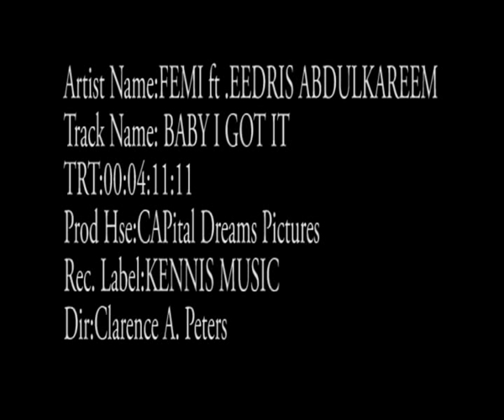Capital FEMI Ft. Eedris Abdulkareem - Baby I Got It Money Money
Capital FEMI's second single which was another masssive hit, produced by MasterKraft and video directed by Clarence Peters. The song also features Olympic torch bearer Eedris Abdulkareem.